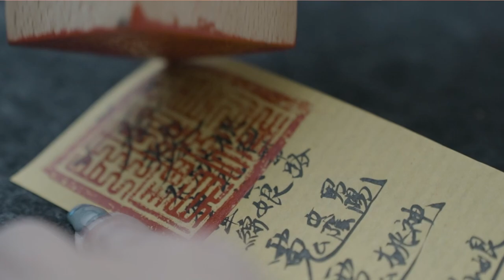神秘巫毒教►國際紫微學會&大耕老師◄請開字幕